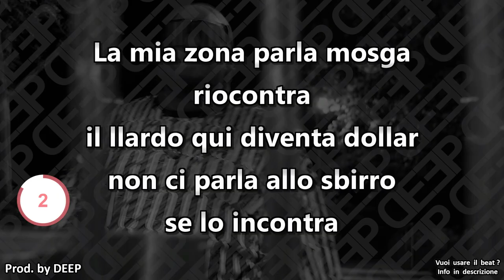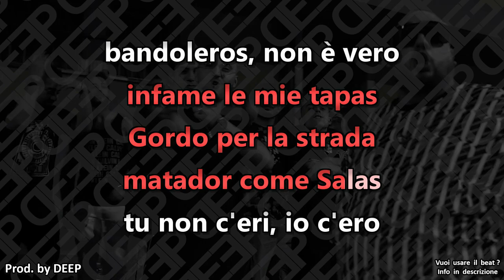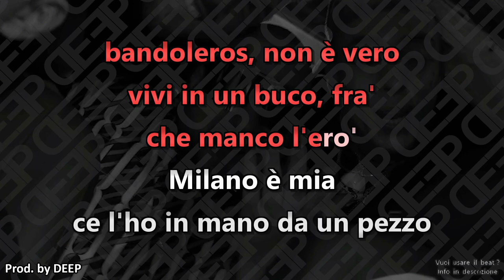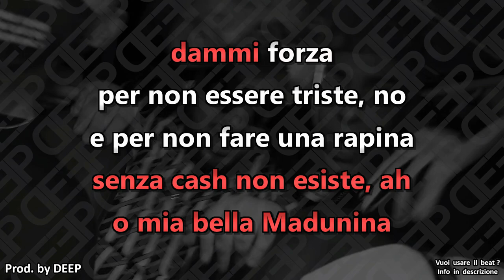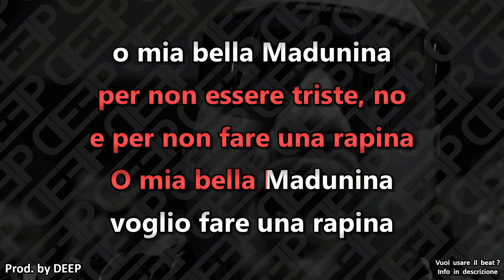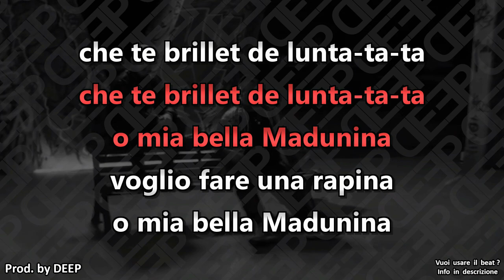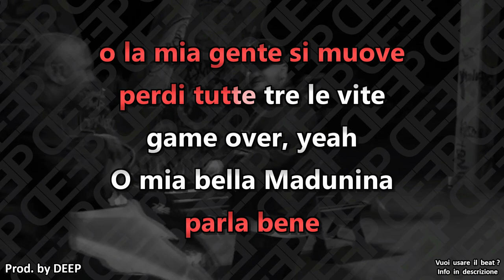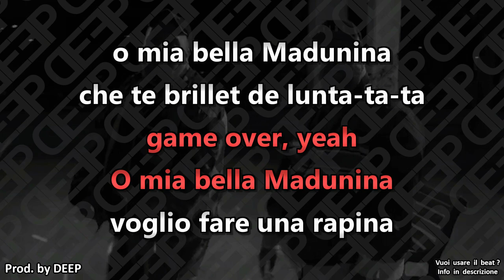Nerone ft. Emis Killa e Jake La Furia: MADUNINA (Karaoke - Instrumental)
Artisti: Nerone, Emis Killa, Jake La Furia
Brano: Madunina